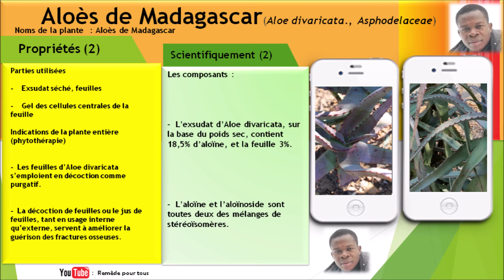Aloès de Madagascar(Aloe divaricata., Asphodelaceae) et ses vertus